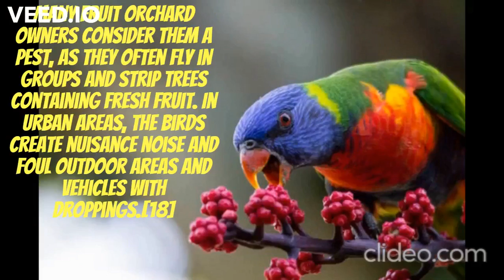Rainbow lorikeet knowledge vido this video featurs some information about a species of parrot bird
Rainbow lorikeet:-The rainbow lorikeet (Trichoglossus moluccanus) is a species of parrot found in AustraliaRainbow lorikeets feed mainly on fruit, pollen and nectar, and possess a tongue adapted especially for their particular diet. The end of the tongue is equipped with a papillate appendage adapted to gathering pollen and nectar from flowers.[14]Unlike the eclectus parrot, rainbow lorikeets do not have any immediately discernible dimorphic traits. Males and females look identical feral population of rainbow lorikeets was established in New Zealand after a North Shore, Auckland, resident illegally[23] released significant numbers of captive-reared birds in the area in the 1990s, which started breeding in the wildDepartment of Conservation, concerned that rainbow lorikeets would outcompete native honeyeatersany fruit orchard owners consider them a pest, as they often fly in groups and strip trees containing fresh fruit. In urban areas, the birds create nuisance noise and foul outdoor areas and vehicles with droppings.[18 In Western Australia, a major impact of the rainbow lorikeet is competition with indigenous bird species this is som of th information of this bird please like,share and subscribe.